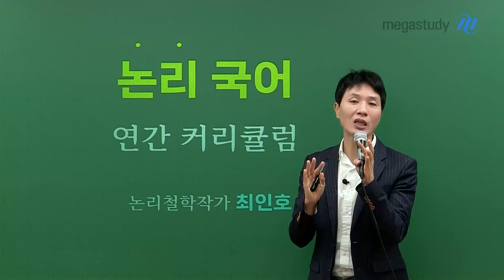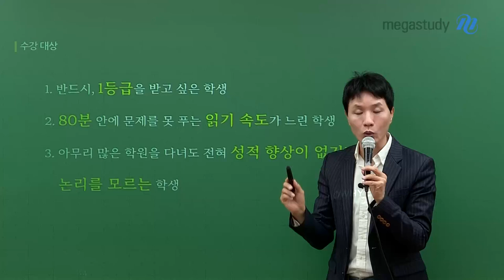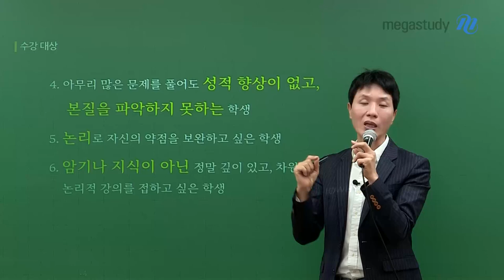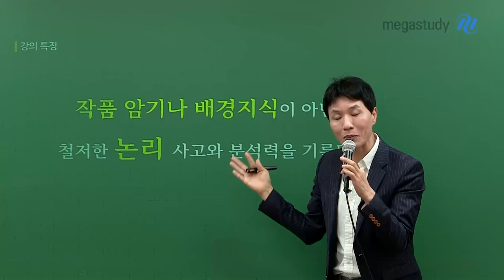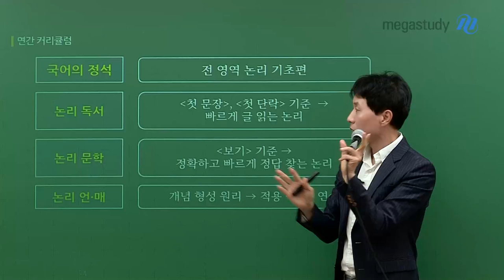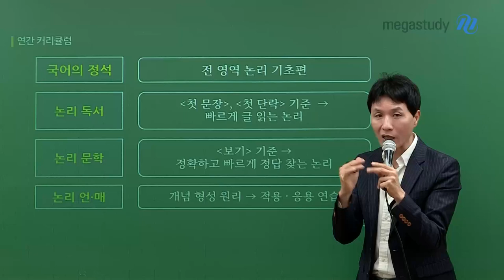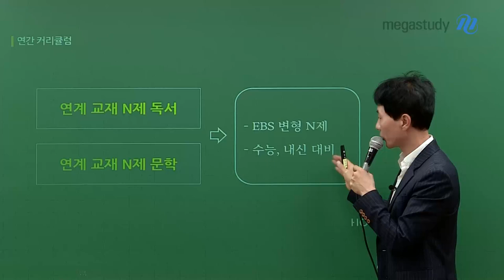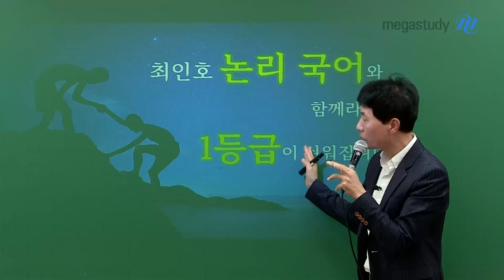[메가스터디] 국어 최인호쌤 - 2026 논리 국어 연간 커리큘럼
2026 최인호 선생님의 논리 국어 연간 커리큘럼

#. 커리큘럼 특징
－ 낯선 작품을 혼자서 정확하고, 빠르게 해석하는 능력을 키운다!
－ 작품 암기나 배경지식이 아닌 철저한 논리 사고와 분석력을 기른다!
－ 낯설고 어려운 독서 지문을 정확하고 빠르게 읽는 능력을 키운다!
－ 40분 안에 독서 문제를 해결하는 논리를 배운다!

#. 연간 커리큘럼
－ 입문 : 국어의 정석 (3등급 이하 추천)
－ 개념 : 논리 독서, 논리 문학, 논리 언매
－ 기출 : 기출 전문가 독서, 문학, 선택과목
－ 모의고사 : 최인호 모의고사, QUEL 모의고사, 상상 모의고사, 언매 220 모의고사
－ 파이널 : 천기누설, 파이널원샷

자세한 커리큘럼은 영상으로 확인하세요!